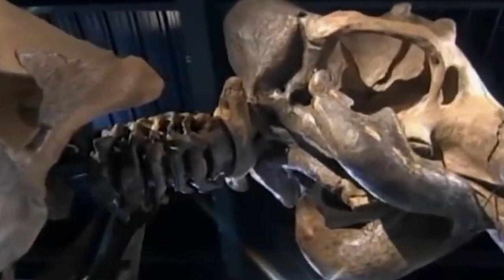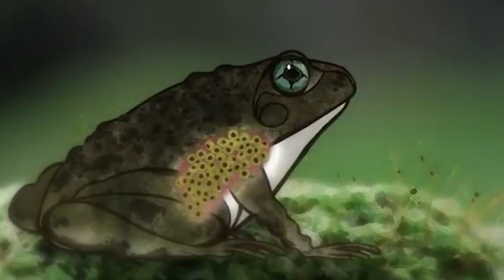Animals That Came Back From Extinction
Since the cradle of man, we've experienced numerous zoological and botanical beauty and some of the species that existed a decade ago are nowhere to be seen today. An array of extinct animals have made the exception and shocked the world when they managed to rewrite the names of the phases of the earth again. Did you know mammoths will soon be restored through scientific advancements?

10 Animals That Came Back From Extinction
10 Extinct Animals Scientists are Going to Revive
Animals That Have Gone Extinct Within Past Decades

Chapters:

00:00 Intro
00:27 Mammoth
01:30 Chacoan Peccary
02:45 Coelacanth
03:30 Hispaniolan solenodon
04:19 Gilberts potoroo
05:07 La Gomera giant lizard
06:14 Bermuda Petrel
07:02 terror skink lizard
07:59 Caspian horse
08:42 The gastric-brooding frog